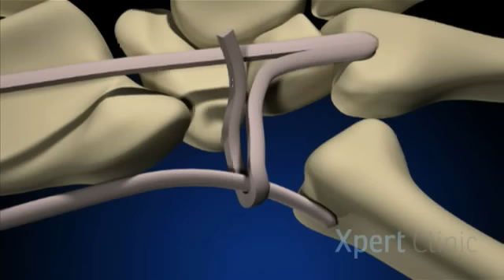Behandeltraject duimbasis artrose (duimbasisslijtage)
Duimbasis artrose komt veel voor: ongeveer één op de drie vrouwen boven de 40 jaar heeft afwijkingen in het duimbasisgewricht. Vaak wordt gezegd dat u 'er maar mee moet leren leven'. Duimbasis artrose kan echter goed worden behandeld.